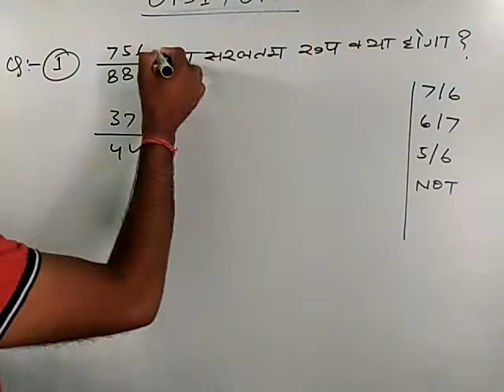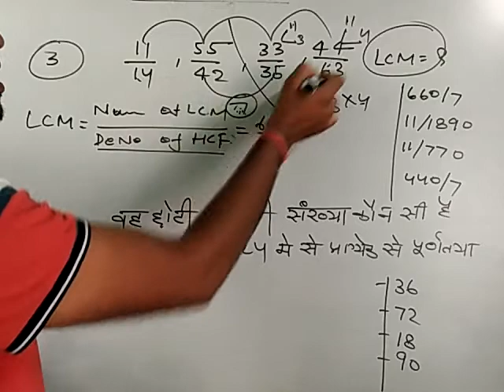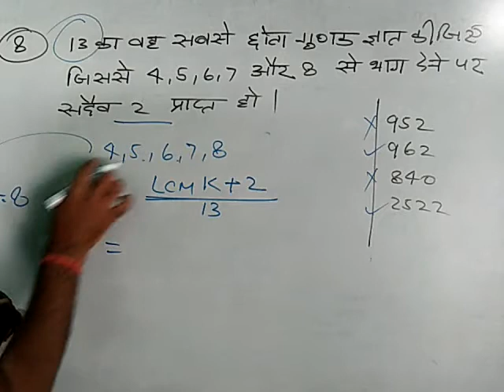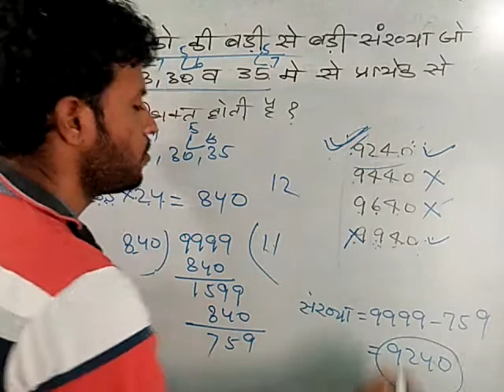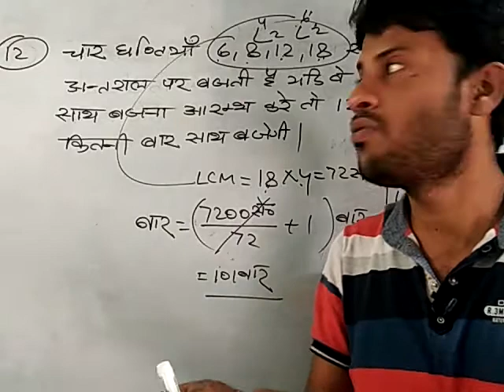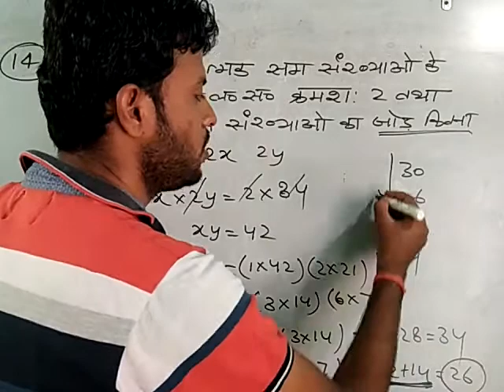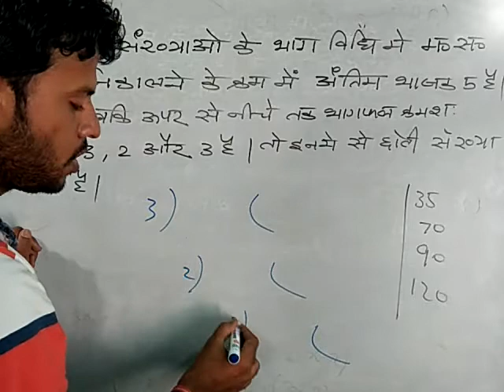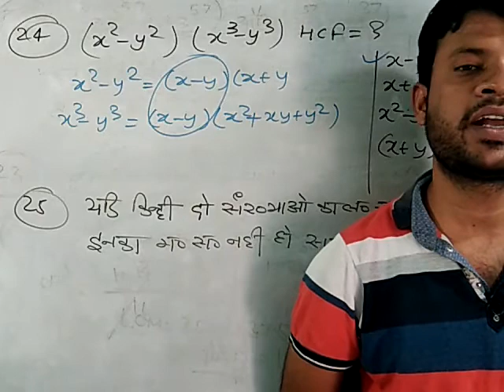HCF And LCM (Top 25Question) UPSI /UPP NTPC CGL GROUP D COPSI !! Rankwell classes!!!Dharmendra Sir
Rankwell DharmendraMaths HCF-LCM